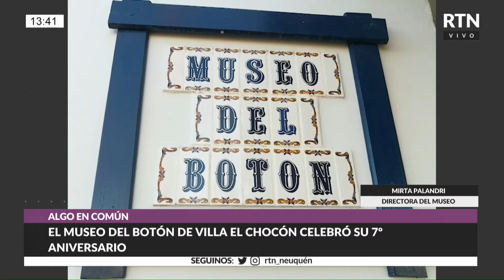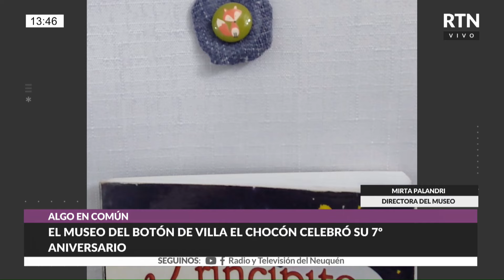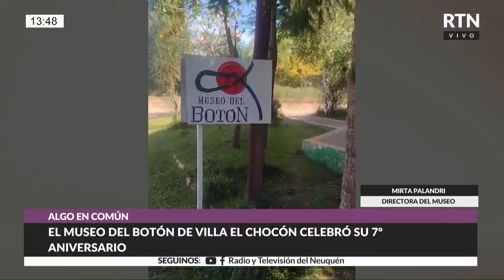algoencomún MIRTA PALANDRI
El museo del botón de villa el chocón celebró su séptimo aniversario.
Dialogamos con Mirta Palandri – coleccionista y directora - museo del botón